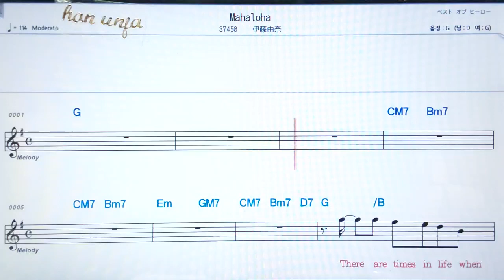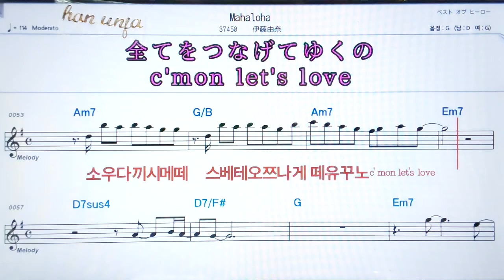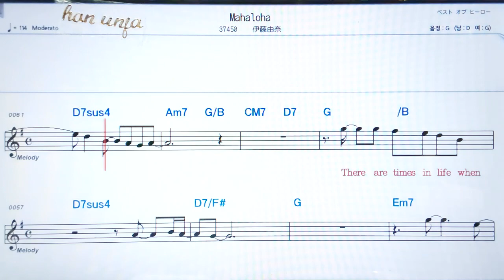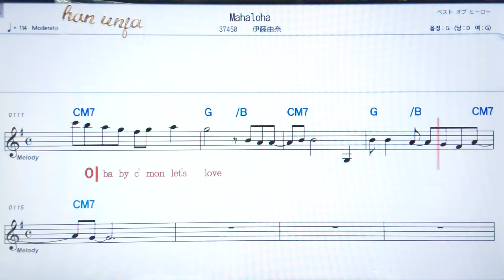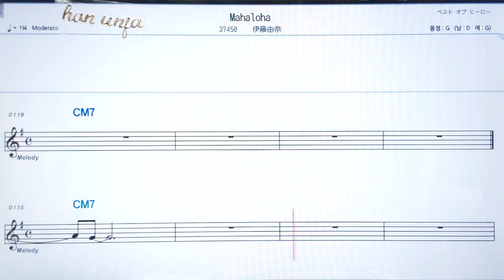💖Mahaloha/이토모유나 ✌カラオケ.日本の曲( 한글 발음)악보, 코드 ,Karaoke*카라오케 반주